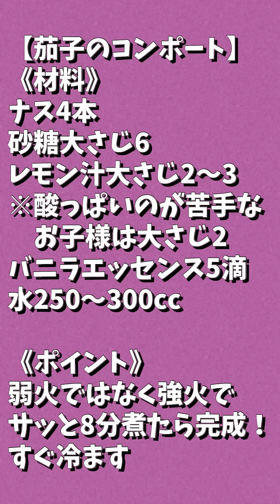128.そのままの色鮮やか！茄子のコンポートの作り方・シャーベットにも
【茄子のコンポート】
《材料》
ナス4本
砂糖大さじ6
レモン汁大さじ2〜3
※酸っぱいのが苦手な
　お子様は大さじ2
バニラエッセンス5滴
水250〜300cc

《ポイント》
水と砂糖のシロップ
が煮たってから入れる。

弱火ではなく強火で
サッと8分煮たら完成！
すぐ冷ます。

煮汁ごと一晩冷蔵庫で冷ますと
全体的にきれいな紫色に染まります。

冷凍保存も可能です

凍らせてクラッシュすればシャーベットにもなります。

煮汁はソーダで割って
ナスニンソーダに

色をきれいにナスの味噌汁
ナスの冷汁は

ナスといちじくのコンポートはこちら